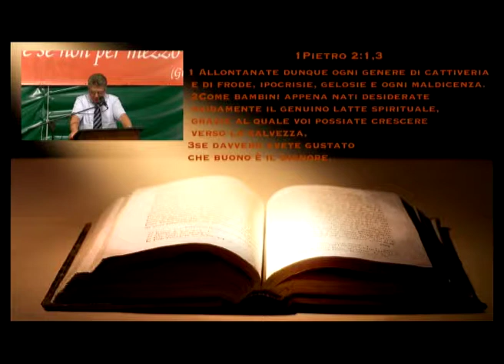Crescere per la salvezza